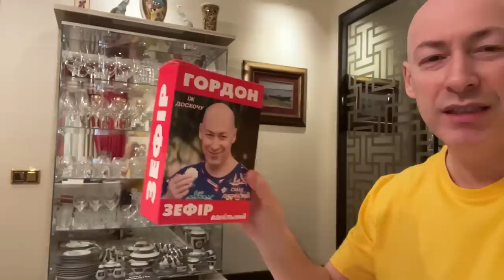ШЕЙТЕЛЬМАН. Чем болен Путин, черный лебедь, война с инопланетянами, новая волна мобилизации в России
Михаил Шейтельман, писатель, публицист, политтехнолог и маркетолог, в интервью Дмитрию Гордону рассказал о чем думает Путин, о новой волне мобилизации в России, деградации российской армии, о том, кто снимает Путина на видео и мощной западной военной помощи. Обсудили здоровье Путина и его возможную внезапную смерть.

00:00:00 Интервью Дмитрия Гордона с Михаилом Шейтельманом
00:00:38 О том, был ли у Путина вариант не начинать войну
00:01:54 “90 процентов, что война – это фатальная ошибка Путина”
00:02:54 О чем Путин думает в данный момент
00:04:16 “Сегодня Путин почти не думает”
00:04:59 “Путин не принимает болезненных решений”
00:05:35 О посещении Путиным церкви на Рождество
00:08:05 О новогоднем обращении Путина
00:08:54 “В последние месяцы Путину очень плохо”
00:10:11 О том, что радует Путина
00:10:36 О том, почему Путин больше не читает стишки
00:11:28 “Путин понимает, что проиграл войну”
00:11:59 “Я не верю, что это закончится нашей полной победой”
00:12:31 О новой волне мобилизации в РФ
00:16:50 О Санкт-Петербурге
00:21:05 “Мы в Советской армии уж точно бы никого не насиловали”
00:23:34 “Я увидел русских пленных и понял, что мы воюем с инопланетянами”
00:24:09 Гордон о своей NFT коллекции Super Gordon
00:26:18 О том, что Путин будет делать дальше
00:26:56 “Нового Путин не будет делать ничего”
00:29:30 “Россияне ждут форс-мажорных ситуаций. Мы тоже”
00:30:47 “В России обязательно прилетит черный лебедь”
00:31:14 О здоровье Путина
00:32:33 О том, кто снимает Путина
00:34:28 “Я не верю, что мы по здоровью потеряем Путина”
00:34:47 “Путин для себя может разрезать 140 миллионов человек”
00:35:06 Гордон о своем магазине мерча «Гордон шоп». Покупая, помогаешь ВСУ!
00:36:48 Об эволюции западной помощи
00:37:07 “Нам всё дадут”
00:38:19 “В войне мы не делаем глупостей. Запад это оценил”
00:40:49 О “рождественском перемирии” Путина
00:42:59 Об официальной позиции Израиля в вопросе войны в Украине
00:45:16 О звонке нового министра иностранных дел Израиля Лаврову
00:46:16 О том, почему Зеленского нельзя называть евреем
00:50:00 “Какие-то вещи делаются, но Израиль об этом не говорит”
00:52:21 “80 процентов израильтян осуждают Россию”
00:54:12 О том, когда закончится война
00:56:31 “Сейчас я оптимист. Остались считанные месяцы”
00:57:22 “Путин до войны контролировал Россию процентов на восемьдесят, а сейчас – на двадцать”
00:59:39 “Наша работа – торопить черного лебедя”